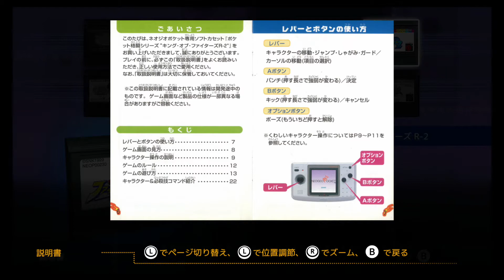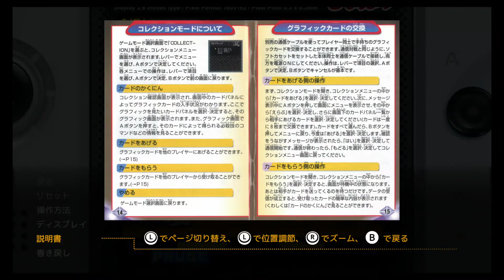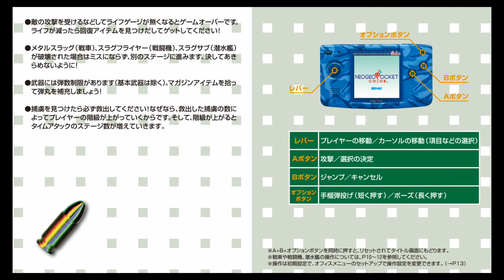ネオジオポケットについて語る！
ニンテンドースイッチの、ネオジオポケットコレクションをやりながら、語ります！